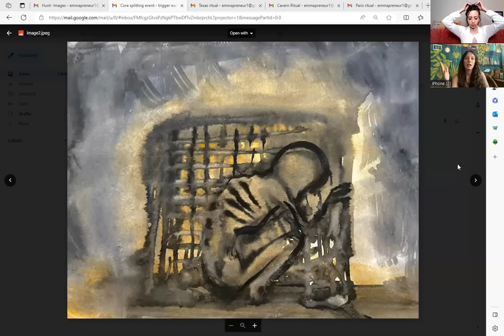S3E38 | "Carrie Olaje - Child Sex Slave Survivor on Core Split Programming, Dissociation, & D.I.D.”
This week I know you are all going to be just as excited as I am to have back on the show: ritual abuse, human trafficking and mind control survivor, mother, entrepreneur, tattoo cover-up extraordinaire, artist, gallery and tattoo shop owner, upcoming podcast host of her own YouTube channel, and walking miracle: Carrie Olaje!

Carrie was born into a multi-generational incest-based family and from a young age was sold into government and military-sanctioned mind control programs with the goal of making her a child assassin, sex slave, and ritual butcher - just to name of few of her jobs. Her abuse was perpetuated initially by her father who then passed her on to other owners and handlers who furthered her programming, trafficking and ritual abuse. If you missed her incredible testimony - it is a MUST WATCH. Her story had a tremendous impact on me and I was so thrilled to see so many of YOU commenting in length how her story impacted you personally.

We prefaced Carrie’s last interview with a ‘trigger warning’ because one of the things she did - which we haven’t done on this show much - was go into graphic detail about specific rituals she was used in along with artwork she created for visuals to further explain the rituals. This was an extremely impactful way to explain something most of us listening cannot even begin to imagine or comprehend. We received so many comments and on how many people were able to understand on a deeper level. I’m going to preface this episode as well with a ‘TRIGGER WARNING’ as well because this time around, Carrie will be doing an even deeper dive into programming, rituals, core splitting, dissociation and so much more. Our hope is that this information furthers your deeper understanding on these topics whether you are a survivor or an advocate. It means so much to me to see your support of the podcast guests and I just want to say a quick ‘thank you’ to everyone listening for uplifting, supporting and validating each guest who has the courage to get on this podcast to share their testimony. It just goes to show, everyone has a story.

Now on her healing journey, Carrie said it best when she stated the following: Quote: “I feel like they’ve honed a sharp weapon… and now it’s pointed at them”. A testament not only to how far she’s come, but also to how powerful it is for a trauma survivor to take back their power and realize that the God-given gifts they were given that abusers tried to exploit can be taken back and used in a very powerful way to change the world. Another quote of Carrie’s: “If I saw my abuser on the street - it’s HIM that would be scared of me” Wow… If you missed her incredible testimony, I’m going to link it below - please go watch it was so powerful!

I wanted to give a reminder that if you are a survivor or whistleblower who wants to share your story on the podcast or wants to share any information privately with me, you can now email me at ! Please send me a briefing of who you are and how I can support you whether it’s through podcasting or sharing information. Your support across multiple platforms and financially make a huge difference in what I’m able to accomplish with reaching more people and having the means financially grow this podcast.